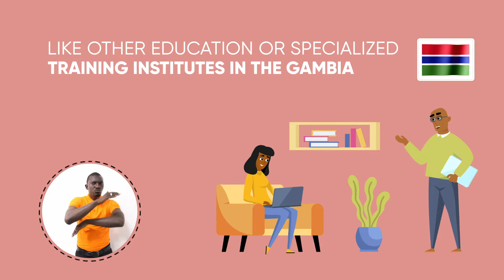FASHION DESIGN OPPORTUNITIES IN THE GAMBIA (WOLLOF)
Looking to find employment or start your own business in fashion design 👚? Discover some of the education/specialized training institutes that can help you get on the right track.

Check out wakawell.info/gambia for more info on safe migration & local opportunities.